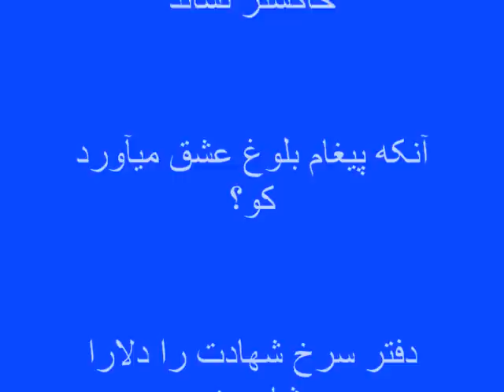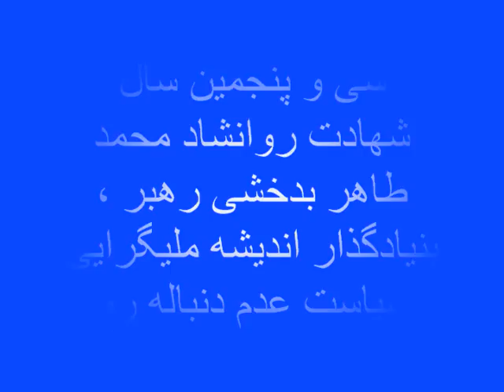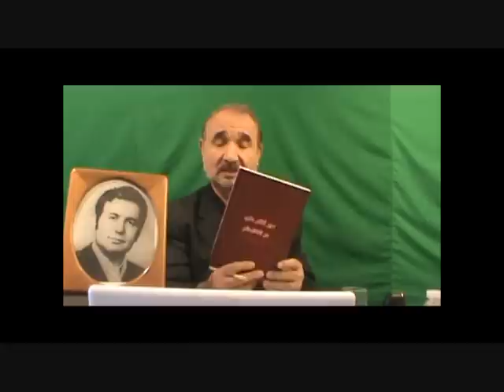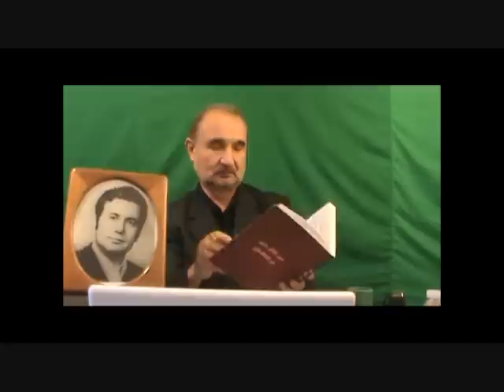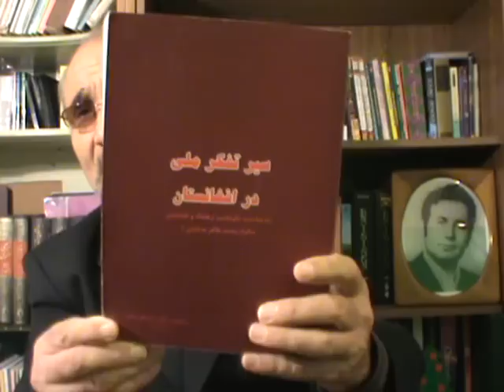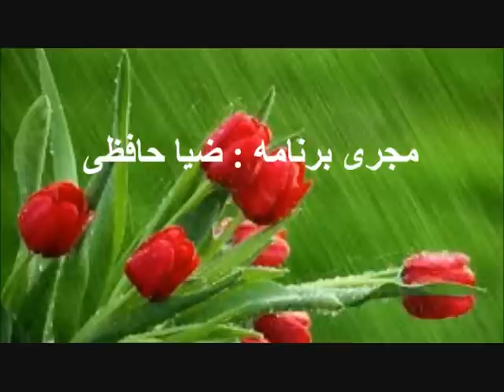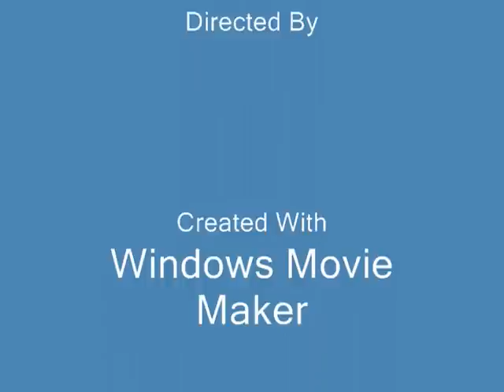160Zia Hafizi -Mahmad Tahir Badakhshi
گرامیداشت سی و پنجمین سالگرد شهادت روانشاد محمد طاهر بدخشی شخصیت بزرگ ملی و آذادی خواه کشور و منطقه از جانب برنامه " نگین هویت "

                                                         ضیا مصدق حافظی